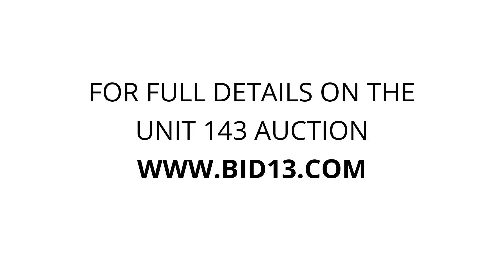Vigilante Storage - Unit 143